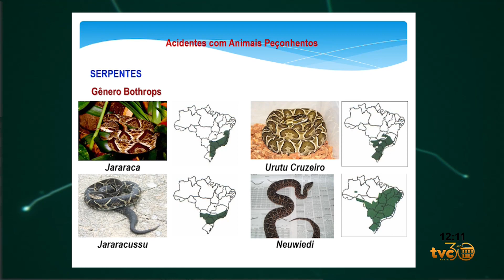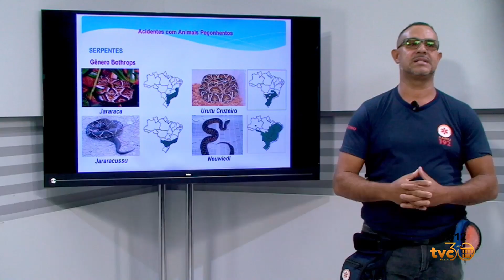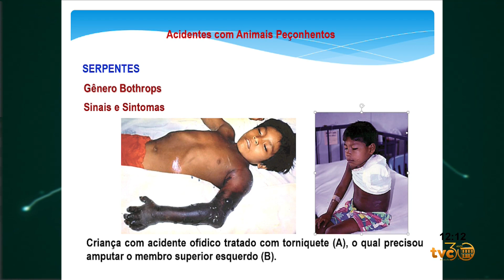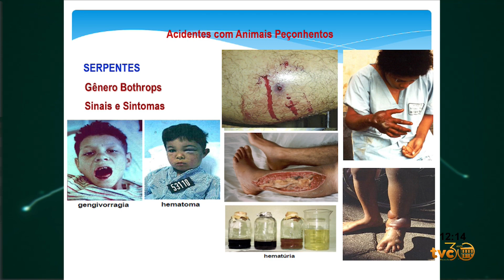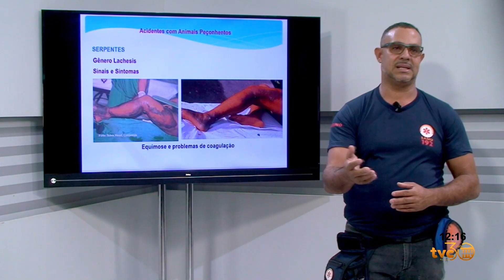SAÚDE EM AÇÃO